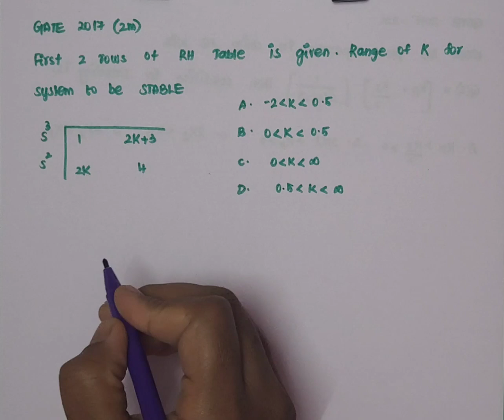RH Criteria | Solved Examples | GATE Questions | Control System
▪︎RH criteria GATE QUESTIONS

This video will be useful for users who are preparing for competitive exams like TNEB AE, TRB, NLC, etc. and also for Engineering students who are preparing for semester examinations.

For more interesting examples on technical concepts (using emojis and GIF) visit our Facebook/Instagram page with the link provided below.